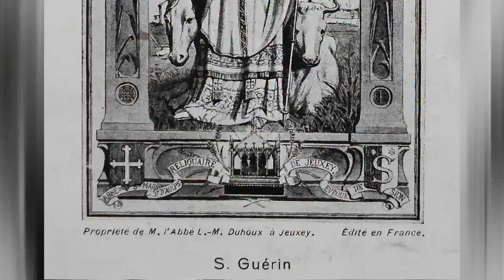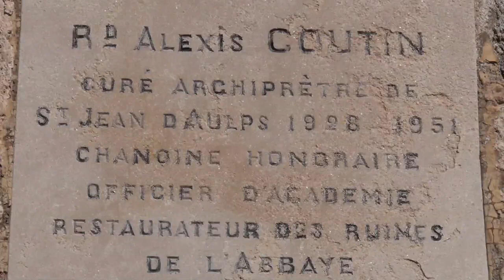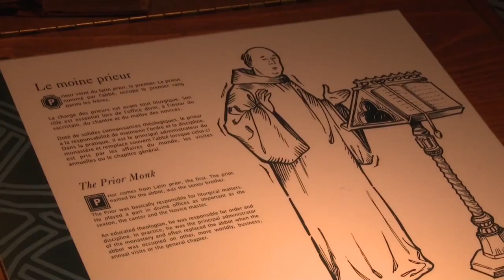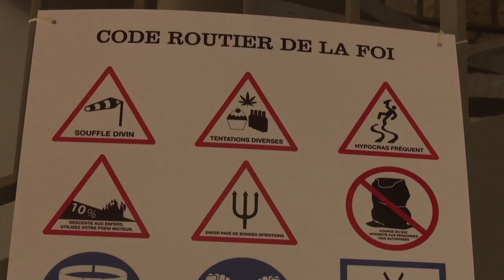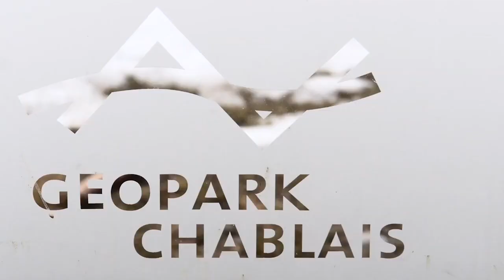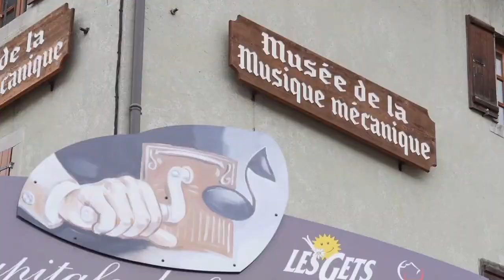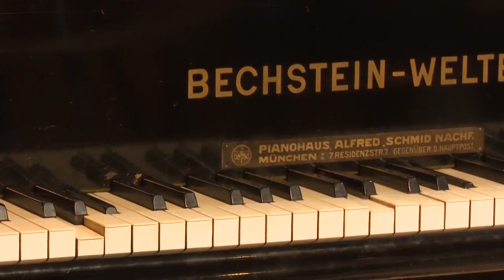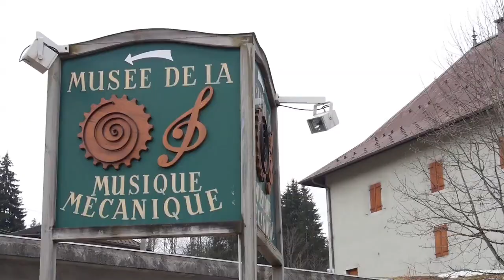Vue d'ici : La Vallée d'Aulps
Pauline Courseaux vous fait découvrir la vallée d'Aulps